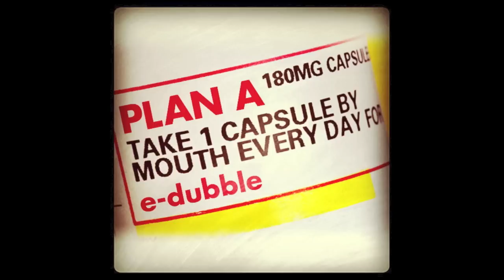E-dubble - Plan A (HQ)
LYRICS and DOWNLOAD link down here!

Strong song from E-dub. He changed his sound up in this song, it's good though. I like the face that he is growing and that he is keeping it real but it's always harsh when an artist reaches the point where they actually can live on it so that they either sign a label or charges for music, he still produce free music, like this, but I'm wondering if that's not just something he will grow out, it's just a matter of time. Sadly. But this is great and he is the same Minnesota-bear that I first fell for, even though he's from New York. Tall as a motherfucker he's till "standing tall". (It's weird how the song was for free when released but costs now.. seems like there are more people who does like that nowadays, I'll check every song from now on!)

Stay Barbaric!

Lyrics

Maybe I was wrong, maybe I was right
Maybe obey, maybe don't sprite
Maybe don't hate on some shit you never knew about
All these motherfucker in the gutter took the sewer route
I'm tryina speak truth, I'm tryian get through
All the while still find time to get loose
All the while still tryina make my way to idlewild
Green grass thick milfs smoking call em pot o files
I be fucking bars up, especially when I'm charged up
Backseat blogging big body on the charger
Two-tone rebel like some level headed armor
Fucking up some destiny indebted to the karma
I can pedal backwards, I don't rock a fixed gear
I don't need to pump brakes
I just stay in 6th gear
Yeah, cold chillin winnin, some losses
You never toon an l then you'll never be a boss
Fuck plan b, we got a plan a
And hell yeah I be going for it all day
They concede, we conceive let the band play
Only give it up for a seed of my death ray
I'm tryina move dreams out
Tryina seem the dream house
While they all gased up
We be in the greenhouse

[Hook]
No plan B, we got a plan A
Hell yeah I be going for it all day

Fool proof mirrors, lights so bright
That money look good and that song sound nice
And I don't see a reason over fiendin for a fight
So I'm playing these cards hope I'm playing them right
But no prob with it, I just bob with it
Step out thankfull hell yeah,
I got a job in it
Like black rob we ogg like whoa
With a hand to the sky for shit we don't know
Cause we take our dreams, put em in 3d
Take em out that box, put em in that street
Let em do that work, let em all just breathe
Hell yeah I be on it cause em two tones cheat
It's grayscales, till the flatline
Till I start to gold and rock derbies
While I'm chillin on the back 9
Rocking a jesus piece that's ironic
Reading Richard Dawkins sippin tanquery and tonic
Like a boss might, I set it off right
That two tone rebel never takes an off night
Paying dues for a minute get the cost right
Keep my shit cold I ain't in it for the frostbite
I'm in it for the green grass, in it for the good times
In it for the plot twists, in it for the storylines
Cold chillin winnin some losses